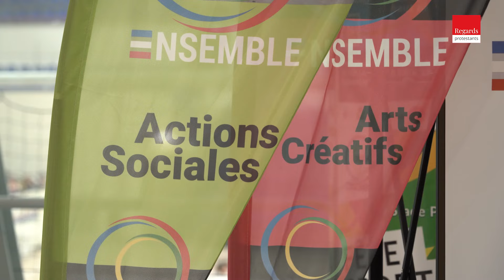Venez célébrer la fête olympique avec Joël Abati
Jeux de Paris. Malgré la guerre, des femmes et des hommes de foi célèbrent la paix. « La fête olympique du sport, c’est une façon de se rencontrer, de dire ce que l’on a sur le cœur et de relever celles et ceux qui sont seuls. On peut construire la paix ensemble. » Témoignage de l’ancien handballeur olympique, Joël Abati, le 8 mai au stade Pierre de Coubertin à Paris.